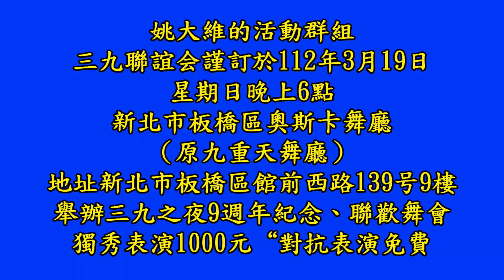姚大維的活動群組~2023年3月19日星期日~三九之夜9週年紀念聯歡舞會